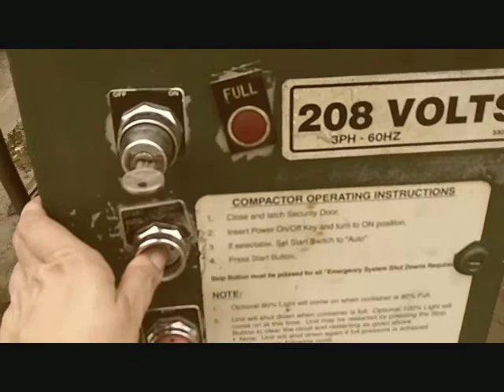BBB SHow Dump pt 3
live Georgia correspondent for the BBB Show

chevysnfirst